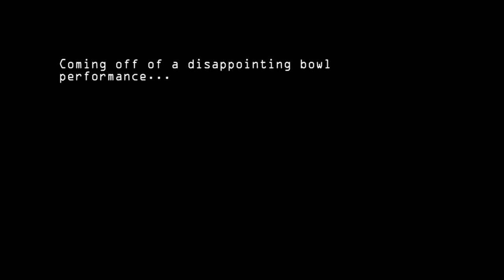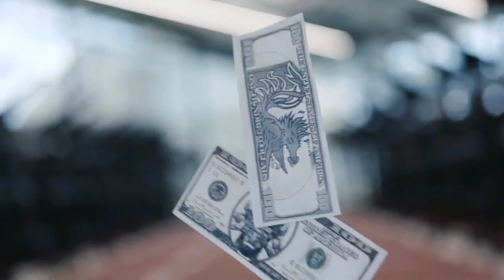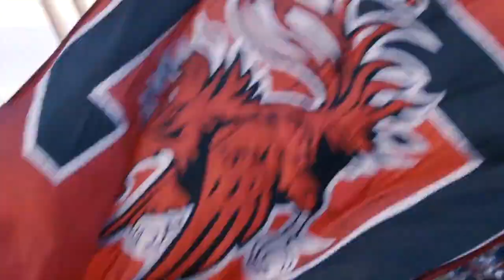Gamecock Football 2019 | Gridiron Redemption (Original Score)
I've been wanting to do a video like this for a while now, and finally got around to completing one this year.

Thanks to Justin King, Austin Koon, Andrew Clifford Stewart, and the whole creative department at GamecocksOnline for the amazing work they do everyday, and for being such an inspiration.

All music used is my own personal composition and an arrangement I did of the Gamecock Band's "Gridiron Fanfare."

Editing is my own, but all rights to the images go to the University of South Carolina and ESPN.